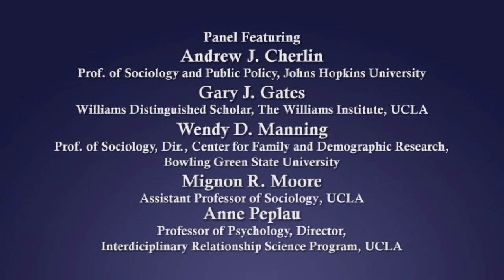Marriage and Family Scholars Thinking About LGBT Families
Academic research focusing on marriage and the family rarely considers LGBT issues or same-sex couples and their families. This panel of prominent scholars considers the benefits and challenges to addressing LGBT issues, marriage equality, and same-sex couples more routinely in marriage and family research. Series: "Williams Institute at UCLA School of Law, The" [8/2011] [Public Affairs] [Show ID: 21906]